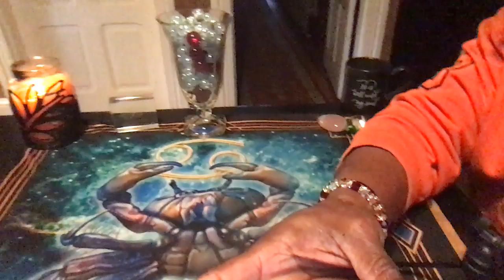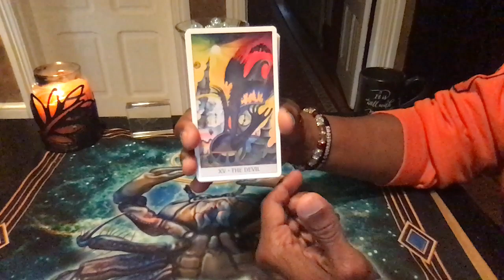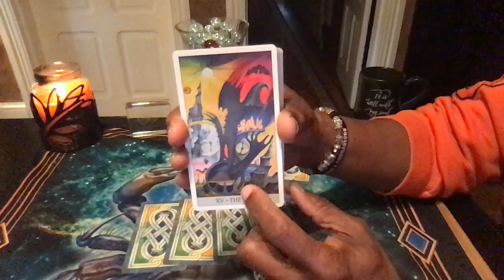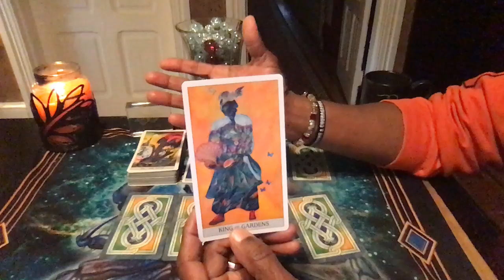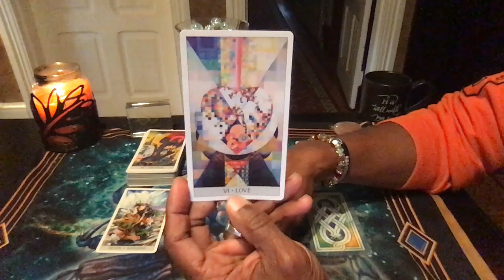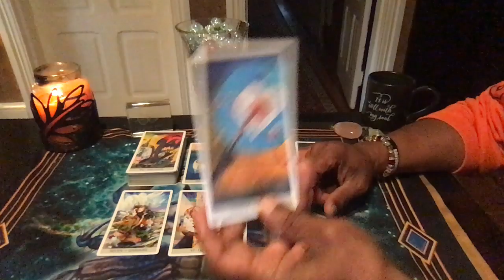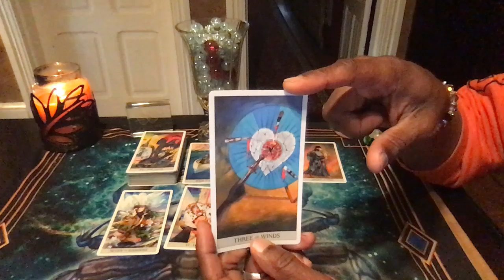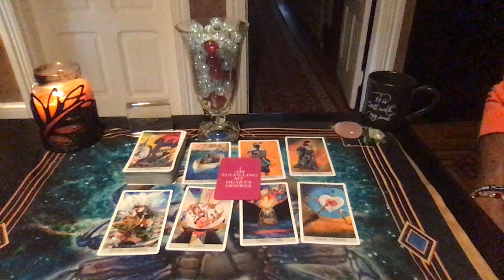SCORPIO GENERAL WEEKLY READING NOV 25TH-DEC 1ST, 2019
JAPARIDZE TAROT BY NINO JAPARIDZE
DIVINE AFFIRMATIONS BY ELYSIANLD

LOVE & LIGHT!!!